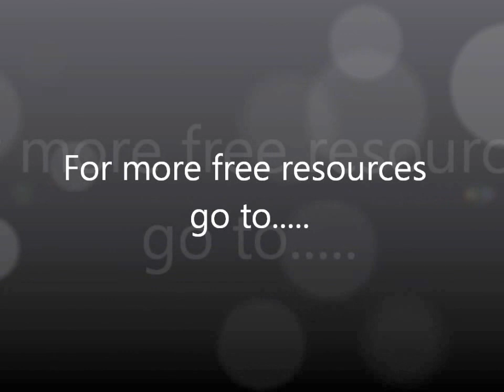The Peace Of God, (Easter Retreat 2009, Part 2) , David Hoffmeister, ACIM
Practice and live the mystical teachings of Jesus assisted by online courses, online retreats, and an online Tribe of Christ community "Nothing real can be threatened.  Nothing unreal exists.  Herein lies the Peace of God." This famous line from the introduction to A Course in Miracles points to the ultimate release from suffering.  The unreal is anything which is temporary; the real is That Which Is Eternal: Spirit.  The goal of the Course is to release our attachment to the unreal (i.e. anything of time and space), and accept only the real (Spirit) as having value.  This is a very high state of mind, and along the way towards reaching this, the journey must be highly practical and meet the mind where it believes itself to be.